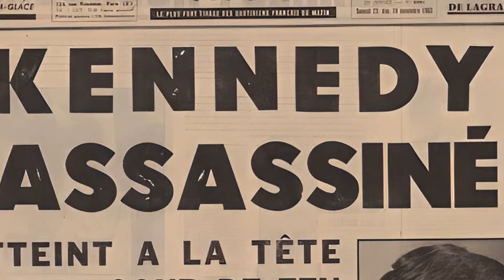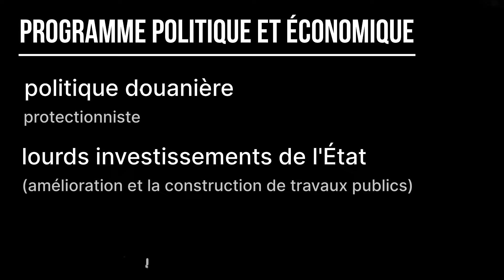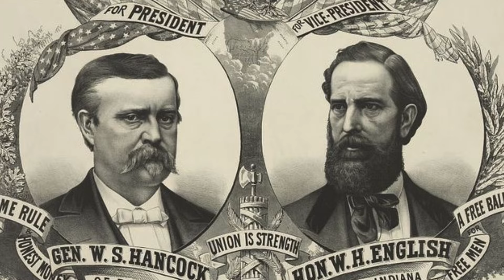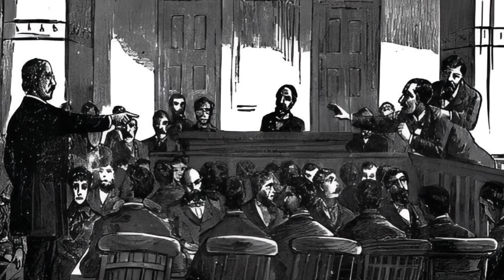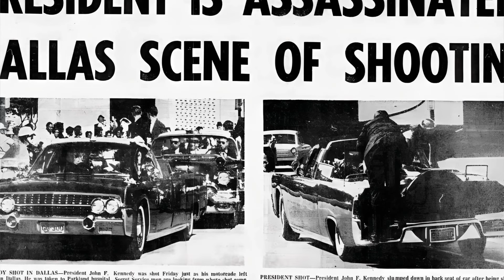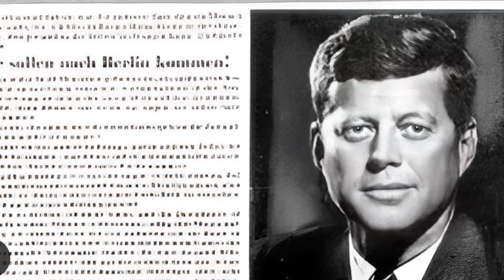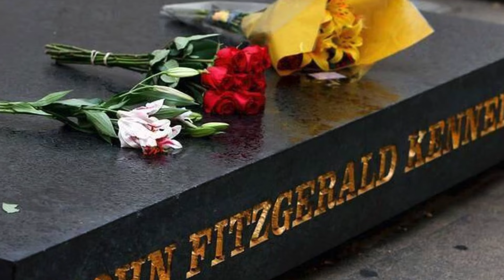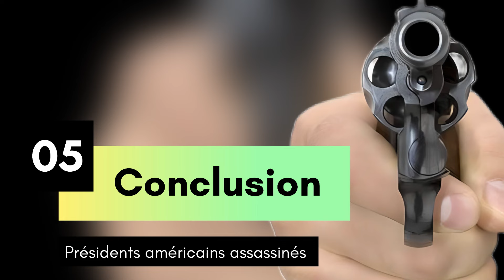4️⃣ ASSASSINATS de présidents américains / Documentaire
Les États-Unis aiment à se voir et être vus comme la plus grande démocratie au monde et se proposent régulièrement d’exporter leur modèle politique et leur démocratie
Cependant, ironie de l’histoire c'est aussi l'une des principales puissances contemporaines qui a vu plusieurs de ses présidents assassinés sur leur propre sol et ce durant leur mandat.
Plus exactement 4 assassinats commis sur 4 présidents a des époques bien  différentes… des assassinats sur  lesquels nous allons revenir ensemble aujourd’hui !

Chapitres:
00:00 introduction
00:44 Abraham Lincoln
08:57 James Garfield
12:58 William McKinley
17:30 John Fitzgerald Kennedy

Sources:
-André Kaspi :
Les Présidents américains: De Georges Washington à Joe Biden

-Marion Delattre:
Les présidents américains

C’est gratuit et ça aide énormément au referencement de la chaîne ainsi que de la vidéo.

LIENS KINDLE

LIENS LIVRES HISTOIRE